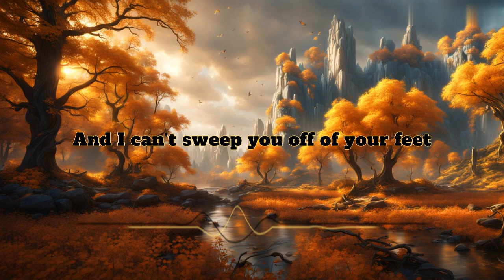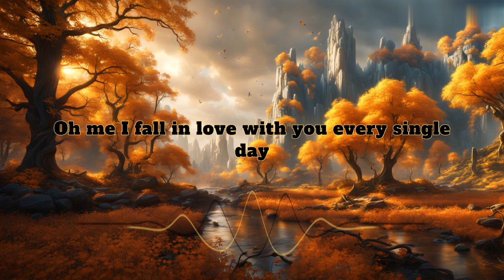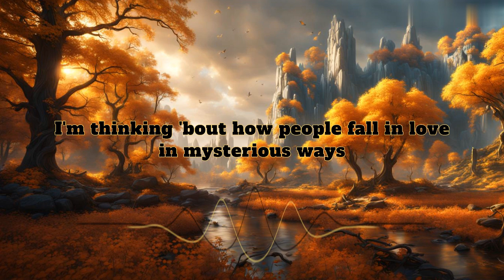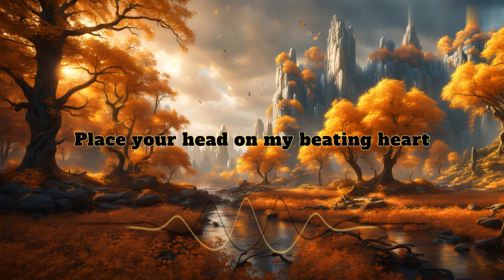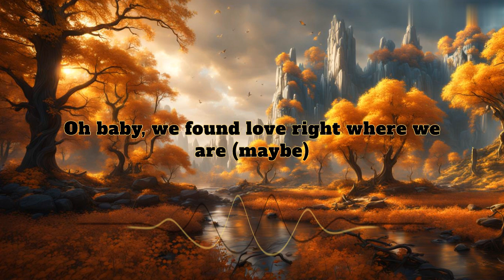Thinking Out Loud-Ed Sheeran (Lyrics)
Visit Our Official Instagram Page GoldenNutsMusic